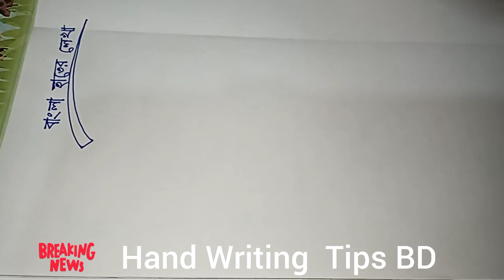বাংলা হাতের লেখা || লেখা সুন্দর করার উপায়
আজকের ভিডিও